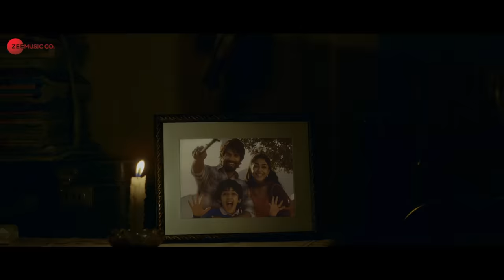Jind Meriye - Jersey | Shahid Kapoor, Mrunal Thakur |Sachet-Parampara, Javed Ali|Shellee|Gowtam T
Song : Jind Meriye
Music Composed, Arranged and Produced by : Sachet-Parampara
Singer: Javed Ali
Lyrics : Shellee

Musicians -
Electric Guitars - Soumil Pandit
Bass Guitars - Rinku Nikhare
Drums - Sunit Borkar
Keys - Rashmin Parekh

Vocal Recording Engineer- Rahul Sharma
Vocals Recorded At Studio 504
Mix and Mastered by : Aftab Khan @ HeadRoom Studios
Assisted by : Vatsal Chevli